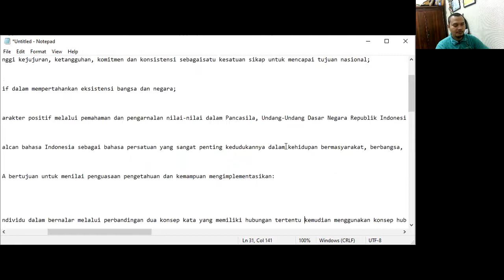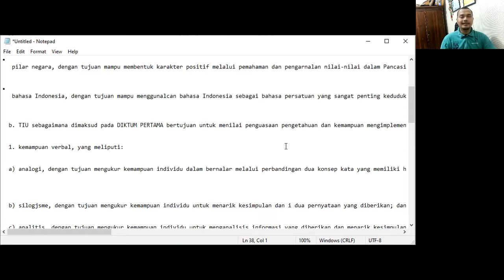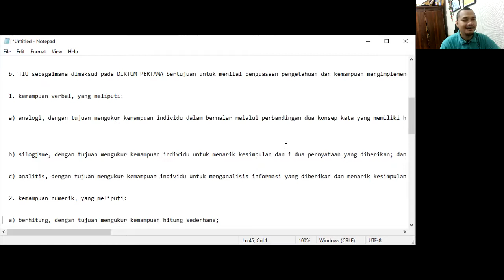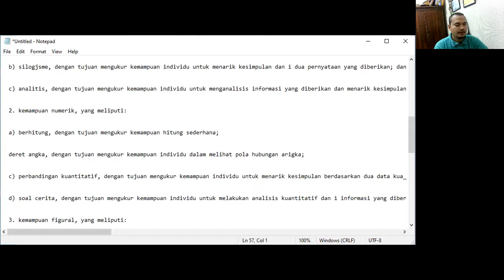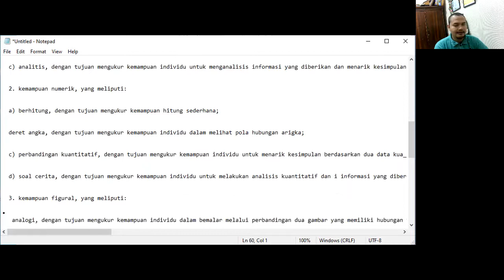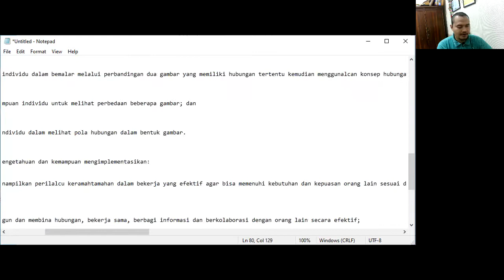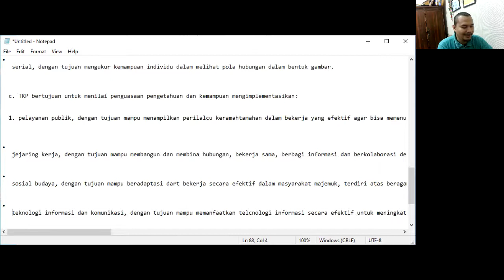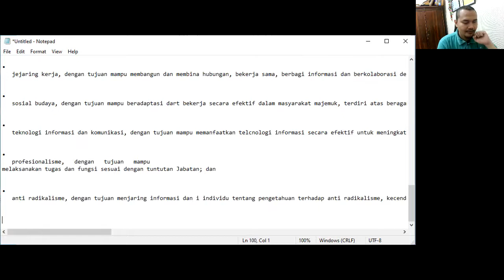Bocoran dari Alumni - Tips Cara Menjawab Soal-Soal SKD CPNS TWK, TIU, dan TKP - ASN Sharing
Bocoran dari Alumni - Tips Cara Menjawab Soal-Soal SKD CPNS TWK, TIU, dan TKP tanpa perlu Menghafal. Pengalaman dan pemikiran PNS yang ikut tes CPNS tahun 2017. Saran buat peserta formasi umum dan formasi khusus disabilitas.

Add me also on Twitter @DimasMuharam

Tonton juga video lainnya di playlist berikut